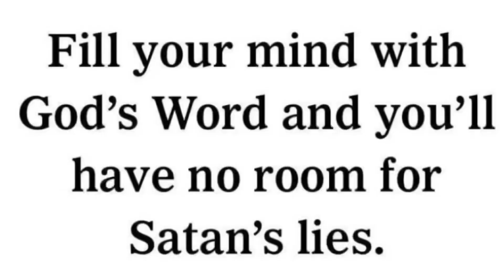No Room Left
Hey folks…here’s a short instrumental in the key of F (Bb X harp). Blowing off steam and all.